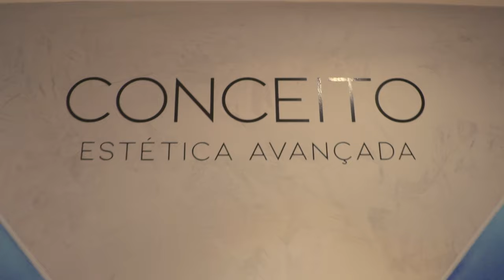PORTILHO - "GRIFE CARA" 👜 [CLIPE OFICIAL]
Ouça GrifeCara em todas as plataformas digitais

Produção Instrumental: Gibbo | @gibbobeats, Nami | @namiondas & Teddi | @teddijones
Mixagem: Portilho
Masterização: Chems | @prodchems

Realização: Bruno Moreira | @blmsky
Atores: Portilho, Nandinha | @nandinhaslva & Camila | @_bunncami
Direção: Portilho, Camila Moreira | @_camilost & Thaia | @thaiaxx
Roteiro: Portilho & Thaia | @thaiaxx
Produção Executiva: Thaia | @thaiaxx & Portilho
Fotografia: Kauan Soares | @kauansoaresks
Operador de câmera: Bruno Moreira | @blmsky
Edição e montagem: Bruno Moreira | @blmsky & Camila Moreira | @_camilost

Locação: New Era | @neweracontinente, Continente Shopping | @continenteshopping & Conceito Estética | @conceitoesteticaavancada
Styling: Gabryella Lofi | @gabryellalofi
Hairstyle: Edson Hairstyle  | @edson.hairstyle

Agradecimentos: Lucas/Slow | @lucas.rznd/@use.slow & Nicole | @nicolecalmeida

O melhor ainda está por vir...